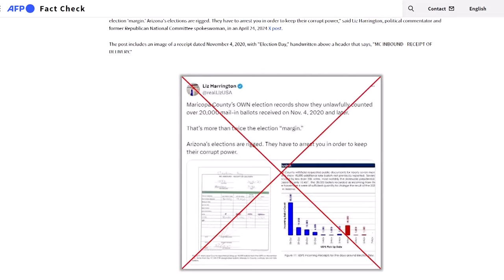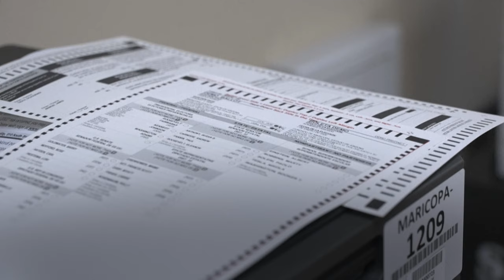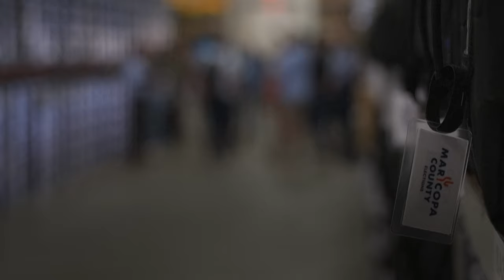Arizona election official confronts lies, 'bullies' | AFP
Much of Maricopa County's preparation for November has been focused on increasing physical security in the face of high tension and disinformation around previous elections. But officials here are also trying to win voters' hearts and minds. The office of county recorder Stephen Richer has given more than 100 public tours of the county's ballot tabulation facility since he was elected in 2020, just before an onslaught of disinformation questioning President Joe Biden's win culminated in the January 6, 2021 attack on the US Capitol. Arizona, which Trump lost to Biden by some 10,000 votes, was a flashpoint for conspiracy theories about lost votes and illegal ballot harvesting -- many of which AFP debunked.